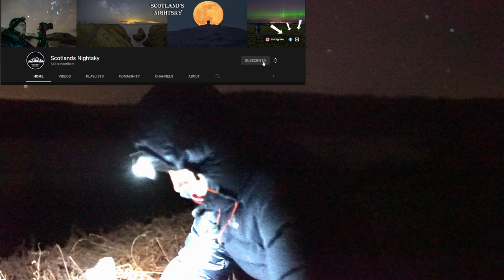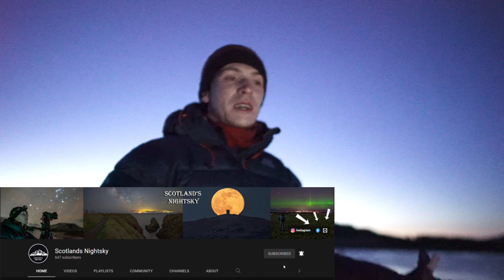I Travelled To Scotland's Darkest Skies | Galloway Forest Park!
Regular Live videos on the Facebook page and behind the scenes on my personal Instagram.